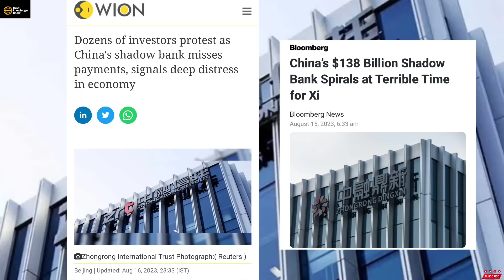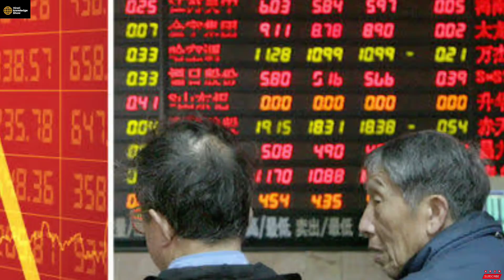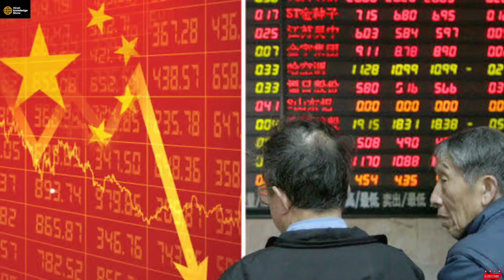Biggest Shadow Bank Going To Collapse